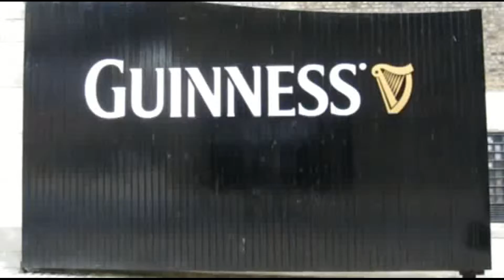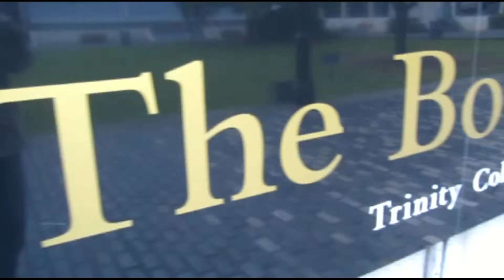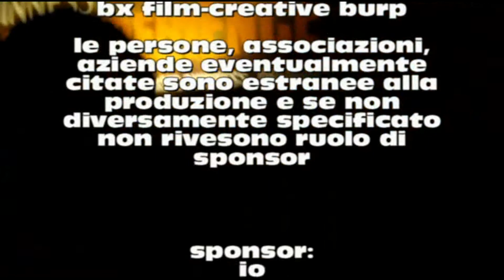COMITES TV - Italiani in Irlanda - ITALIANI ALL'ESTERO TV